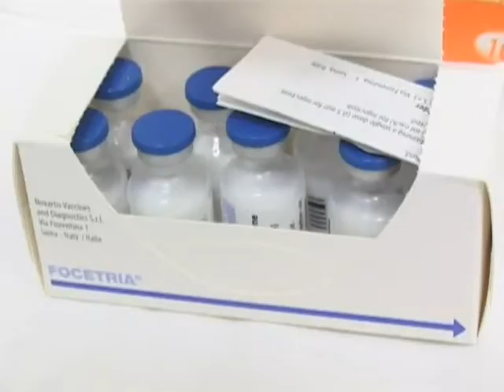POVEĆAN BROJ PACIJENATA ZBOG VIRUSNIH INFEKCIJA 24102017